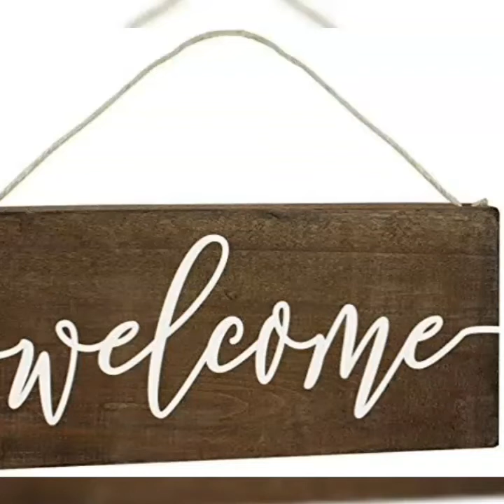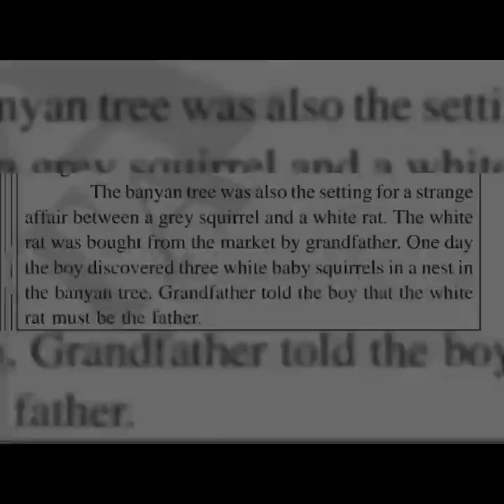Adventures in a Banyan Tree | A picturesque | by Shahana | Standard 10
A visual description of the story Adventures in a Banyan Tree written by Ruskin Bond.
The first prose of the Unit 1, Glimpses of Green. Standard 10